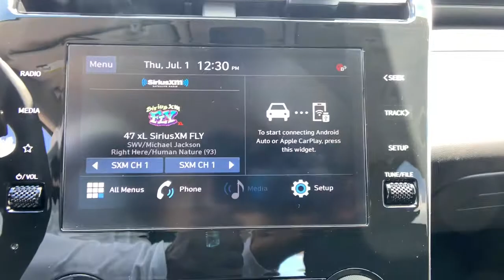2022 Hyundai Tucson Anderson County, Greenville, Clemson, Easley, Lake Hartwell, SC 224057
Shimmering Silver New 2022 Hyundai Tucson available in Anderson County, South Carolina at Hyundai of Anderson. Servicing the Greenville, Clemson, Easley, Lake Hartwell, SC area.

MUST SEE!, Extended Warranty Available.brbrR2tnnb 2022 Hyundai Tucson SEL FWD 8-Speed Automatic with SHIFTRONIC 2.5L I4 DGI DOHC 16V LEV3-ULEV70 187hp 26/33 City/Highway MPGbrbrPhotos are for illustration purposes only, may not reflect actual vehicle features. READ Hyundai of Anderson has created a VIP department just for our online customers. You can structure your entire deal online, including trade-in & payment options & reserve the vehicle for 72 hours. We can even start your paperwork, saving you more time. We have valet for purchase delivery (FREE up to 250 miles) & many service scenarios. YOU WILL ALSO ENJOY A COMPLIMENTARY MEMBERSHIP IN OUR LIFETIME REWARDS PROGRAM WHICH INCLUDES LIFETIME $19.95 OIL CHANGES FOR AS LONG AS YOU OWN THE VEHICLE!!! Join us at Hyundai of Anderson! We value your time with our best pricing, aggressive trade allowances & multiple payment options in 45 minutes or less. Also, with our customer care express quick lube lane, with dedicated advisor and technician, with no appointment necessary!!! 45 minutes or less is our goal with world class service! Most special finance offers cannot be combined. All New Hyundai's come with a 10yr/100,000 mile warranty along with 3yr/36,000 mile Complimentary maintenance that includes oil change, oil filter change, and tire rotations only. Some exclusions apply. Attention Anderson, Belton, Honea Path, Clemson, Piedmont, Hartwell, Greenville, and everywhere in between come check us out! VEHICLES MAY BE SUBJECT TO UNREPAIRED MANUFACTURER RECALLS. Please contact the manufacturer for recall assistance / questions before purchasing or check the NHTSA website for current recall information Pricing does not include state tax or licensing fees. Includes Dealer closing fee of $329. * Oil Changes include up to 5 quarts of semi-synthetic blend oil, non-diesel engines.
Axle Ratio: 3.648,Wheels: 17 x 7.0J Alloy,Heated Front Bucket Seats,Stain & Odor Resistant Cloth Seat Trim,Radio: AM/FM/HD SiriusXM Audio System,4-Wheel Disc Brakes,6 Speakers,Air Conditioning,Electronic Stability Control,Front Bucket Seats,Front Center Armrest,Spoiler,Tachometer,ABS brakes,Adjustable head restraints: driver and passenger w/tilt,Alloy wheels,Brake assist,Bumpers: body-color,Delay-off headlights,Driver door bin,Driver vanity mirror,Dual front impact airbags,Dual front side impact airbags,Four wheel independent suspension,Front anti-roll bar,Front reading lights,Fully automatic headlights,Heated door mirrors,Heated front seats,Illuminated entry,Low tire pressure warning,Occupant sensing airbag,Outside temperature display,Overhead airbag,Overhead console,Panic alarm,Passenger door bin,Passenger vanity mirror,Power door mirrors,Power driver seat,Power steering,Power windows,Radio data system,Rear anti-roll bar,Rear seat center armrest,Rear window defroster,Rear window wiper,Remote keyless entry,Roof rack: rails only,Security system,Speed control,Speed-sensing steering,Split folding rear seat,Steering wheel mounted audio controls,Telescoping steering wheel,Tilt steering wheel,Traction control,Trip computer,Turn signal indicator mirrors,Variably intermittent wipers,AM/FM radio: SiriusXM,Exterior Parking Camera Rear,Auto High-beam Headlights,Emergency communication system: Blue Link Connected Car Service (3-year complimentary subscription)